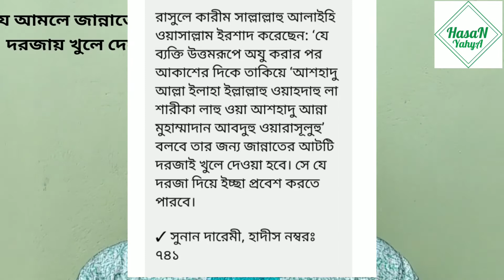যে আমলে জান্নাতের ৮ টি দরজা খুলে যায়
প্রিয়নবী (ﷺ) এর হাদীস শরীফ অনুযায়ী যে আমল করলে জান্নাতের ৮ টি দরজায় খুলে দেয়া হয় সেই আমল সম্পর্কে আলোচনা করা হয়েছে।